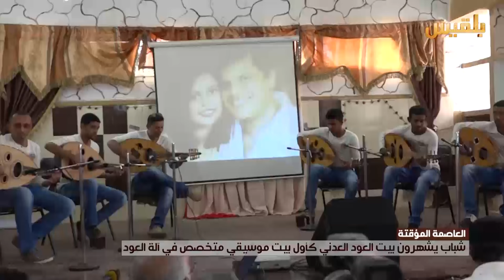شباب يشهرون بيت العود العدني كأول بيت موسيقي متخصص في آلة العود | تقرير: آدم الحسامي